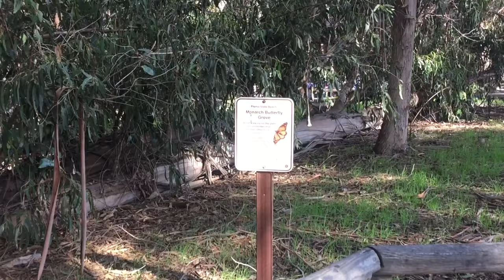Pismo Beach CA: Monarch Butterflies, Off-Road Fun, Sunset Stroll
While camping at the North Beach State Campground we had a great time visiting the Monarch Butterfly Grove and driving our Jeep on the beach at the Oceano Dunes OHV area. To top it off we took a beautiful sunset stroll on Pismo Beach.

Where we share some of our adventures, work camping tips and favorite spots.
We are Anja and Bob and we have been together for 28 years, we both have been born with the Wanderlust Gene and can't get enough of wandering and exploring this beautiful world. We have lived in California, New Mexico, Colorado and Hawaii, but have wandered many states and countries. We are Full-Time RV-ers and travel and work camp in a 2010, Winnebago View 24A Diesel Sprinter. We like to bring our 2012 Jeep Wrangler unlimited with us to explore where the RV can't go. We are not retired yet so we have to work on the road, we work camp at National parks, Forest Service and State parks and design some t-shirts and stickers and make some jewelry that are inspired by our travels. We will be selling those on our new website soon. We enjoy boon docking in nature or dry camping off grid along the ocean, in deserts and in the mountains. Our other passion is searching for treasures, one of those is a real Treasure Chest hidden by a fascinating gentleman named Forrest Fenn. We have been searching since 2013 and have filmed a few of our searches for you, so you can come along for the Thrill Of The Chase.